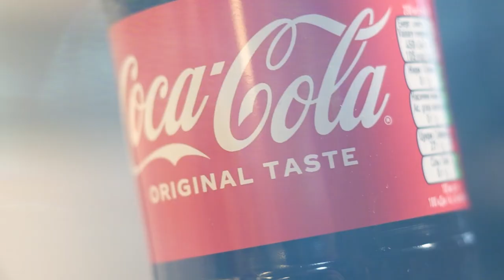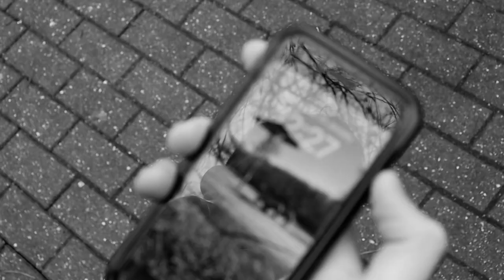Cakebread Productions Showreel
This is my Showreel of what I think the best bits from this channel areas far. There will be another video showcasing some other work which has got unseen clips in and is an extended version of this showreel.

Thanks for all the support, the growth has been incredible.